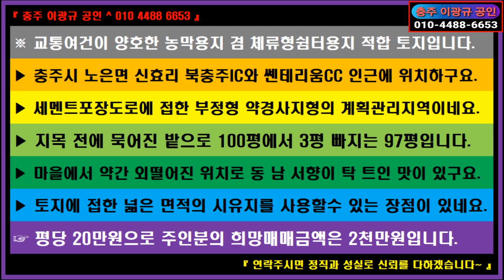🌏 부동산 ↪️ 이광규645 🎯 농막용지겸체류형쉼터용지 🔊 교통여건이 양호한 농막용지 겸 체류형쉼터용지 적합 토지 🔔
※ 교통여건이 양호한 농막용지 겸 체류형쉼터용지 적합 토지입니다.
 ▶ 충주시 노은면 신효리 북충주IC와 쎈테리움CC 인근에 위치하구요.
 ▶ 세멘트포장도로에 접한 부정형 약경사지형의 계획관리지역이네요.
 ▶ 지목 전에 묵어진 밭으로 100평에서 3평 빠지는 97평입니다.
 ▶ 마을에서 약간 외떨어진 위치로 동 남 서향이 탁 트인 맛이 있구요.
 ▶ 토지에 접한 넓은 면적의 시유지를 사용할수 있는 장점이 있네요.
 ☞ 평당 20만원으로 주인분의 희망매매금액은 2천만원입니다.

⭕ Since 05.01.05

🔸️ Real Estate Channel : Sales and lease information regarding all real estate

🔊 힐링채널 : 투어 + 아트 + 뮤직
🔸️ Healing Channel : Tour + Art + Music

🔊 라이프채널 : 코멘트 + 인터뷰 + 스페셜